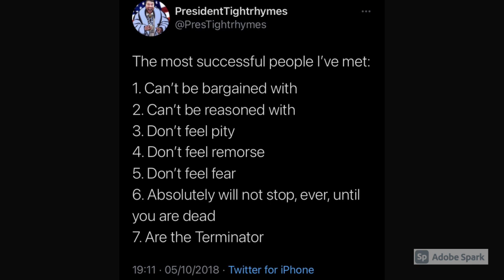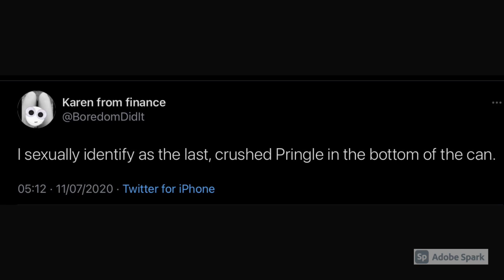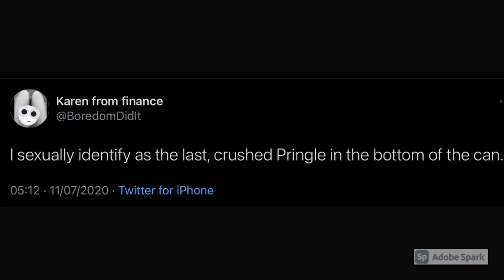Tweets Out Loud™‬‪ Season Four Episode Five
Tweets Out Loud™‬
‪Season Four
Episode Five

Tweets written by @PresTightrhymes @6stringSpecial @CynicalTherapi1 @UnFitz @kelly__le @Kryzazy @RickAaron @BoredomDidIt @janehilll
and @Theropologist

Title Artwork by @MatticusFinch1

‪Follow them all on twitter and Instagram now.
Tweets Out Loud™ Tweets for your ears.